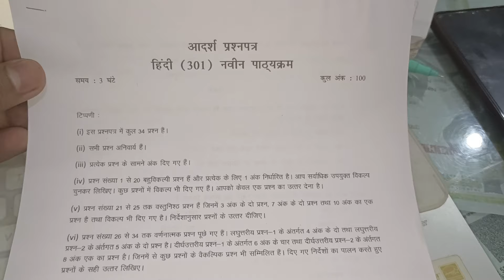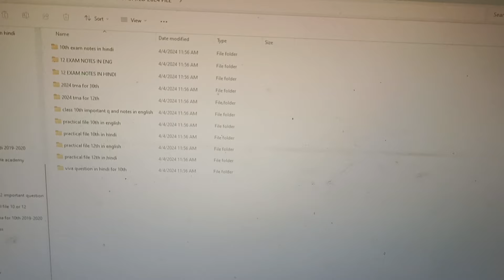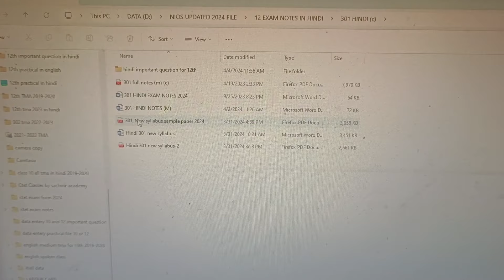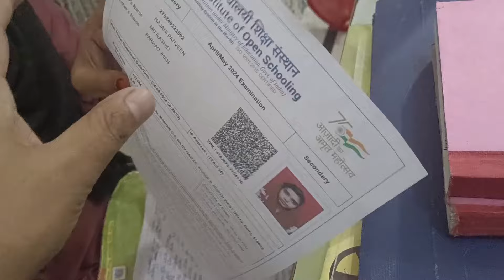Nios हिंदी (Hindi) 301 एग्जाम की तैयारी कैसे करें || Hindi Exam Preparation Tips For 12th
फाइल डाउनलोड करने से पहले वीडियो को लाइक जरूर करें

Nios Hindi (हिंदी) Most Important Questions With Answers For 12th || Hindi New Syllabus Exam Notes

Nios Hindi (हिंदी) Sample Paper With Answers For 12th || Hindi New Syllabus Exam Notes #301